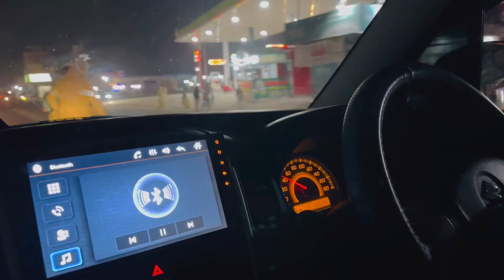RAMZAN IFTARI || YAAR JUDA HOGY😂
★ SNAP CHAT:
⇒ itxadii528